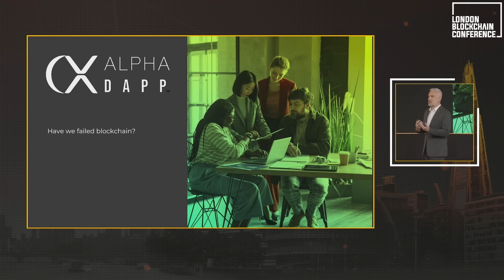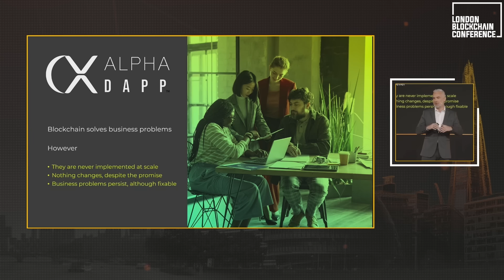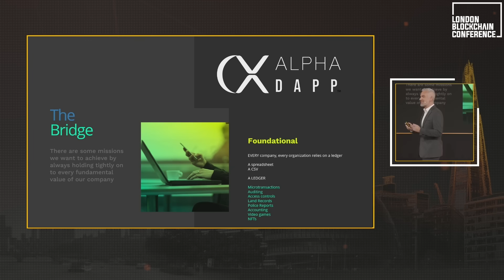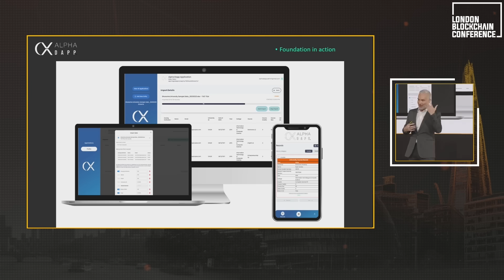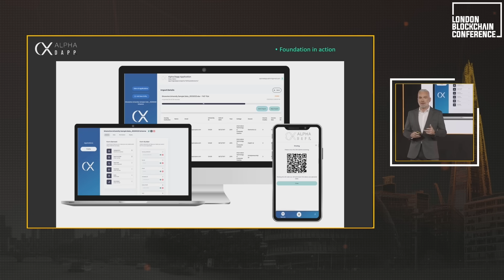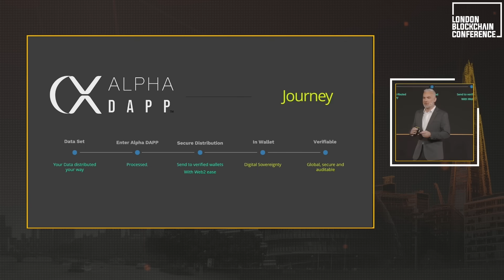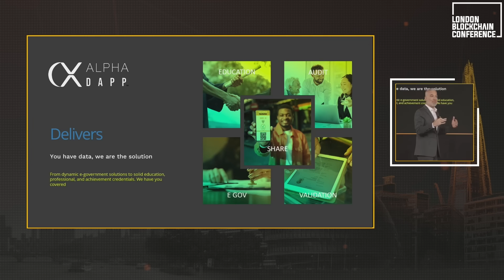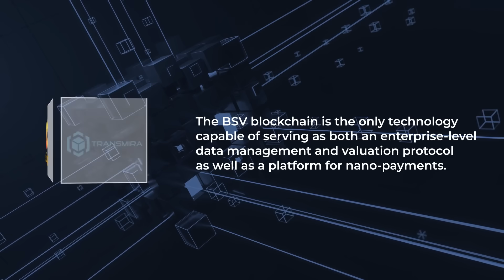Spotlight On: AlphaDAPP—the can opener of blockchain tech | Justin Pauly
What does it mean to be the can opener, especially in the tech industry? For VX Technologies brand-new flagship product—the AlphaDAPP—it’s all about enabling businesses to build dApps on blockchain with minimal fuss and no coding. At the London Blockchain Conference, VX Technologies’ Justin Pauly explains how AlphaDAPP is a foundational product that allows anyone with a dataset to be able to put data on chain, distribute that data, and then have peer-to-peer verification.